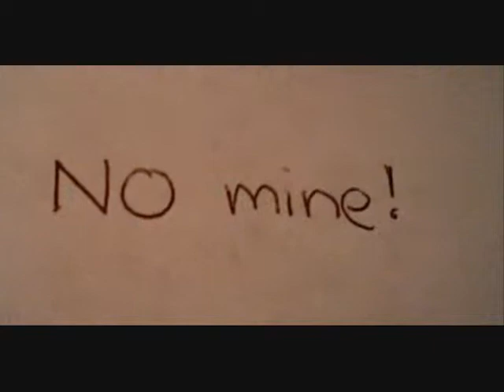gansters.wmv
Two lego men fighting with a DS !